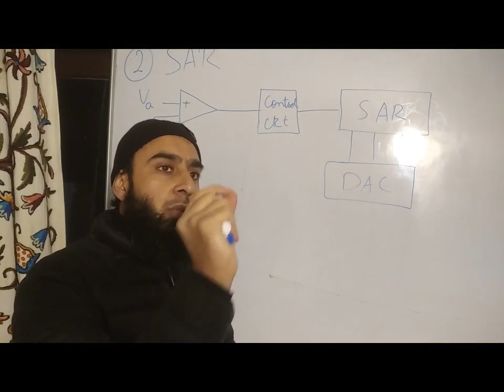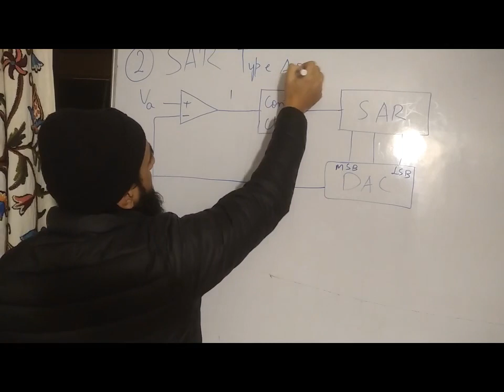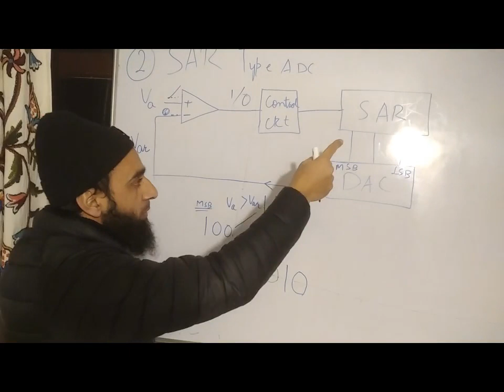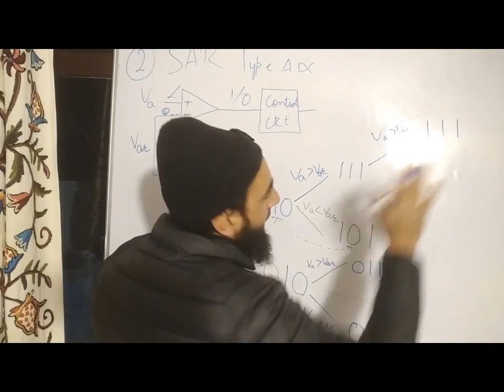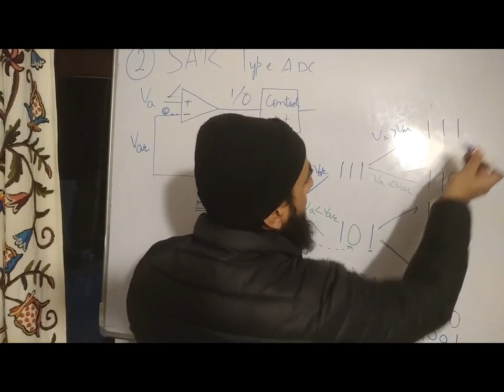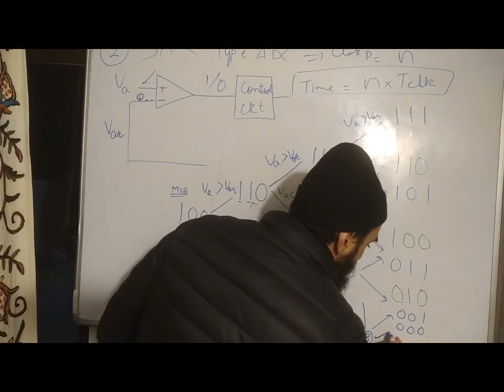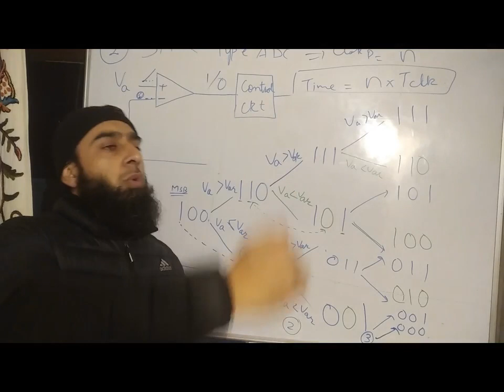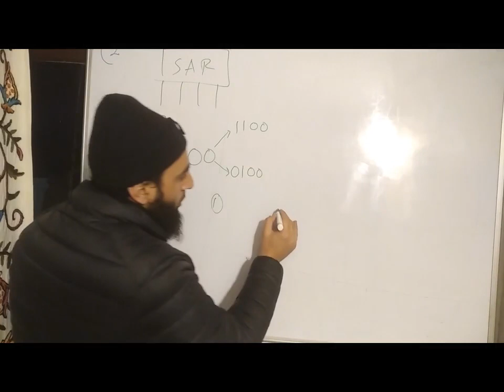L2 SAR TYPE ADC